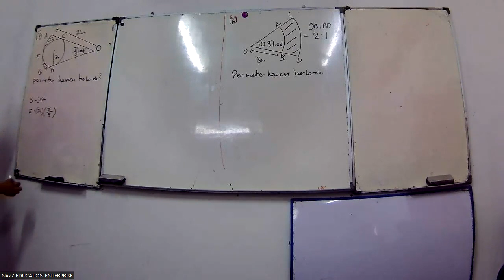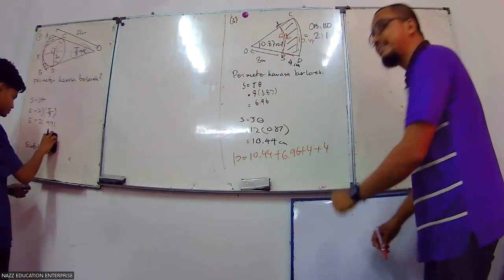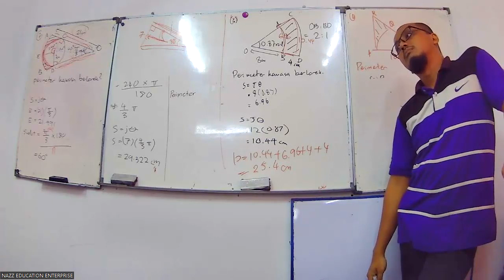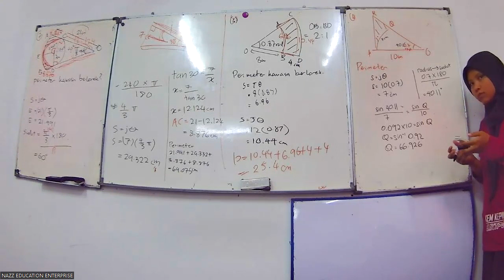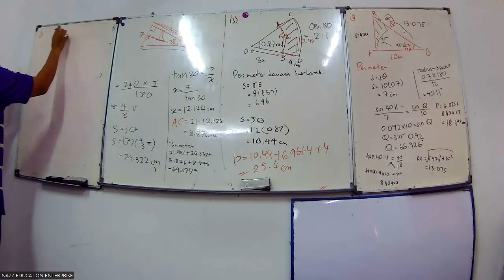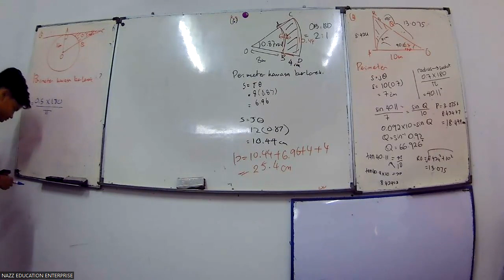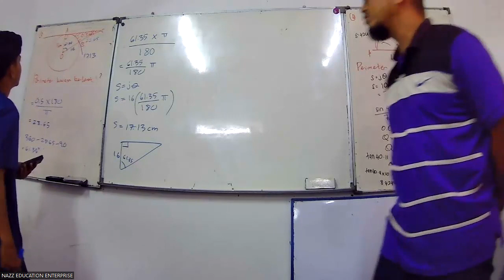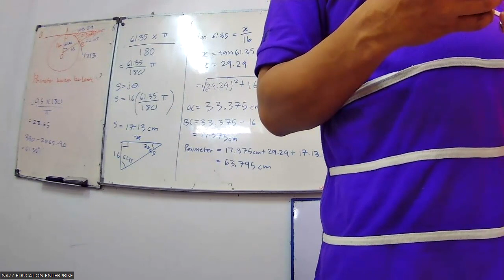FORM 5 MATEMATIK TAMBAHAN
BAB 1 SUKATAN MEMBULAT
-PANJANG LENGKOK
-SOALAN SPM